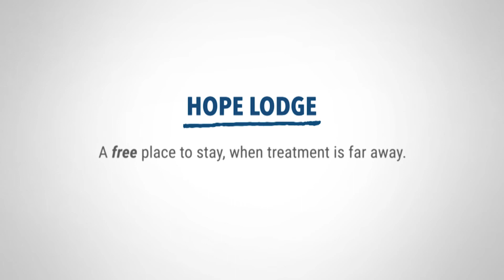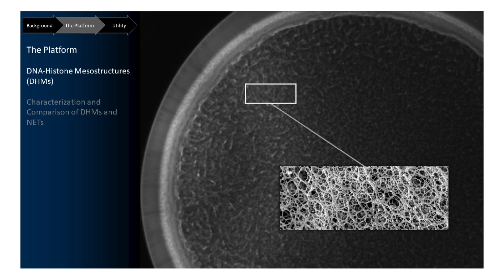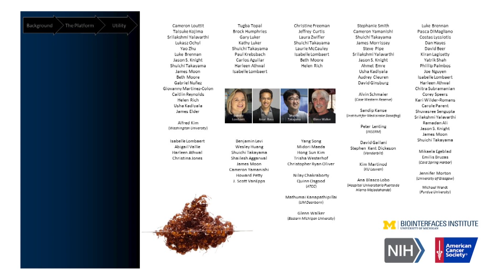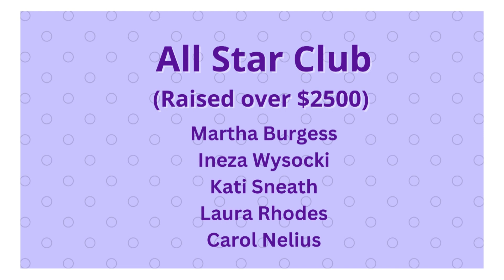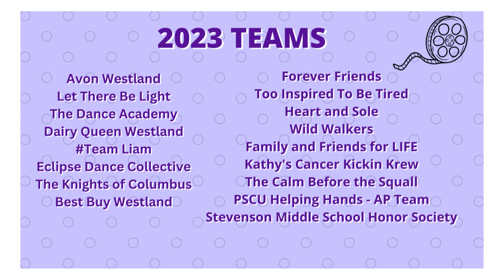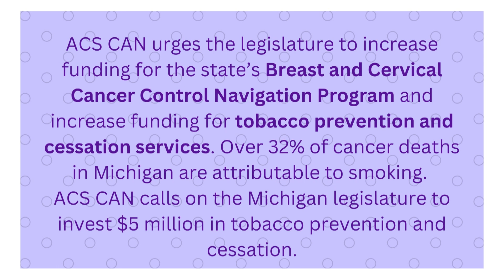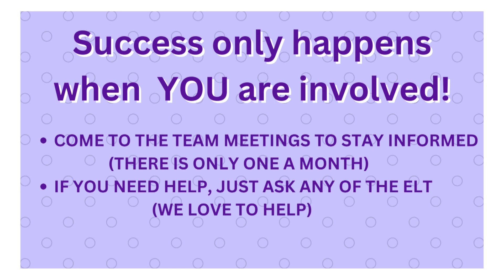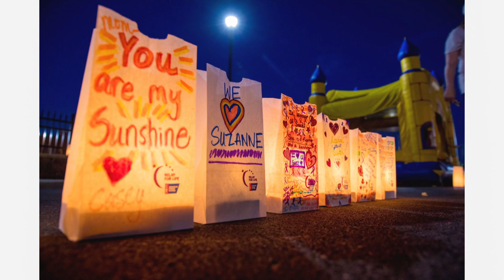Westland-Wayne Relay for Life 2023 Kick Off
The 2023 Wayne-Wayne event leadership team shares information about the upcoming Relay for Life. The event will take place on Saturday, June 10 between 11am and Midnight at Tattan Park/Farmers Market Pavilion located at 1901 North Carlson, Westland, MI 48185.

RelayForLife.org/WestlandWayneMI

Facebook.com/RFLWestlandWayne